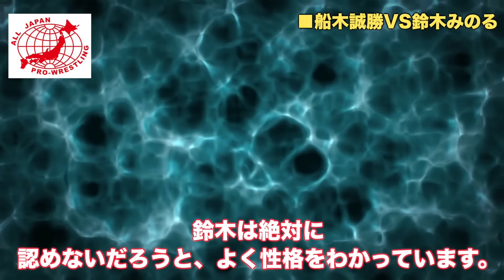船木誠勝と鈴木みのるが不仲になった本当の理由【プロレス】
新日本プロレスで育った船木誠勝と鈴木みのるは仲の良い先輩後輩で、パンクラスを共に設立するまでは盟友でした。
しかし徐々に関係がギクシャクした船木と鈴木は絶縁状態になってしまいます。
不仲になった原因はいろいろ考えられますが、鈴木の貴重なインタビューから、不仲になった理由が見えてきました。
船木誠勝と鈴木みのるの血の抗争を振り返りながら、不仲の原因に迫ります。